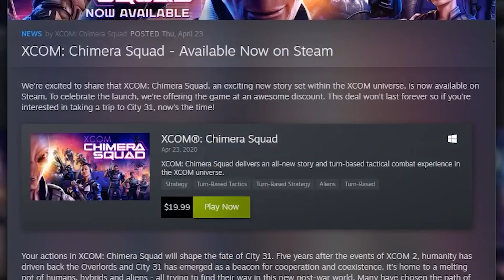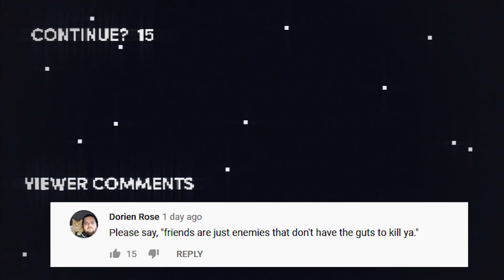Honest Game Trailers | XCOM: Chimera Squad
Trailers that tell you the TRUTH about your favorite Video Games: Honest Game Trailers. This week it's XCOM: Chimera Squad!